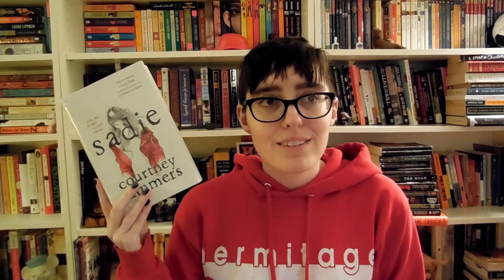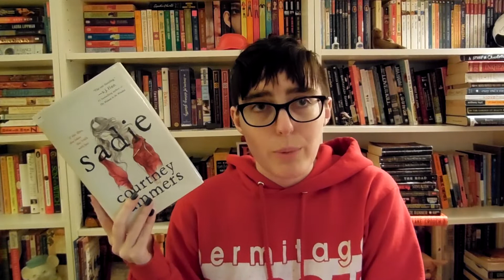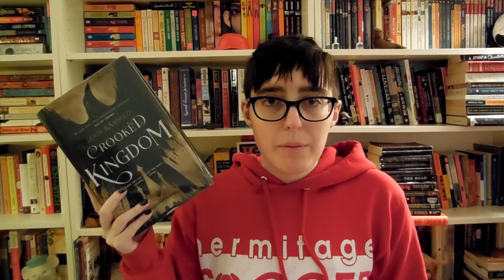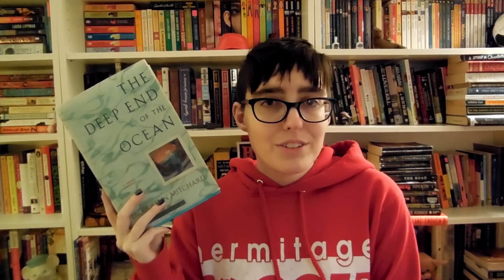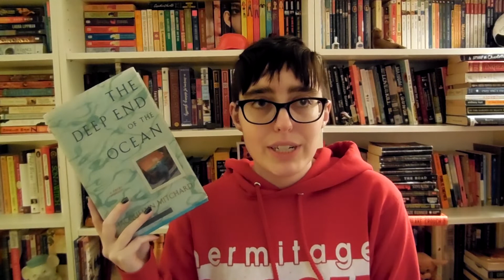December Reading Wrap Up 2018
Apparently the way to get a concise wrap up is to spend the previous night bar hopping. I am exhausted, but I had a really great reading month. Nothing below three stars, which is impressive for me.

Books Mentioned:
In a Dark, Dark Wood by Ruth Ware
Speak by Laurie Halse Anderson
Killed: Great Journalism too Hot to Print by David Wallis
Special Topics in Calamity Physics by Marisha Pessl
In Order to Live by Yeonmi Park
Southern Nightmare by Richard Foster
The Deep End of the Ocean by Jacquelyn Mitchard